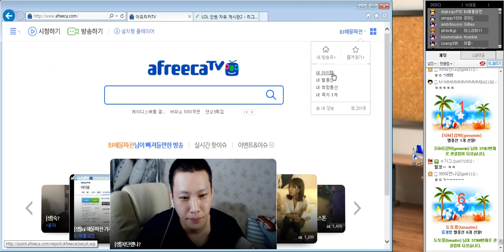[3] 8. 17 하트뿅뿅 미드 아리(2편) -해물파전 게임영상(Ahri)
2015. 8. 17 하트뿅뿅 미드 아리(2편)